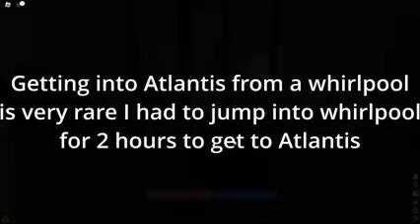How to get to Atlantis in Roblox Pilgrammed!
This is a guide on how to get to Atlantis in Roblox Pilgrammed as I have seen many people claiming Atlantis is fake so I wanted to make a guide hopefully this video helps you guys get to Atlantis! Goodluck as getting to Atlantis through whirlpools as you will need it!!!